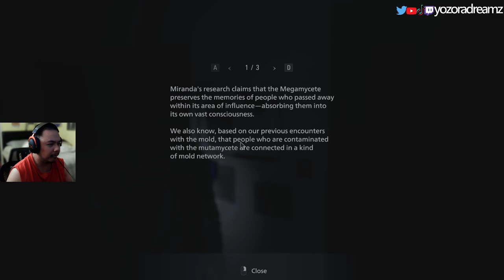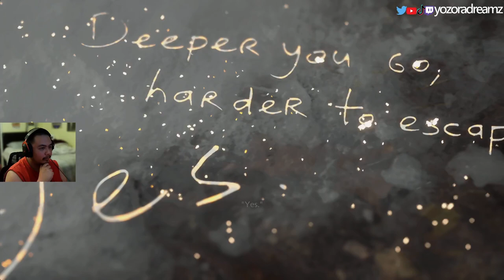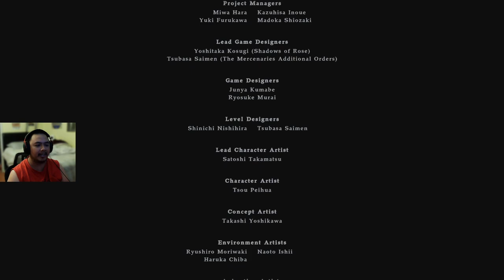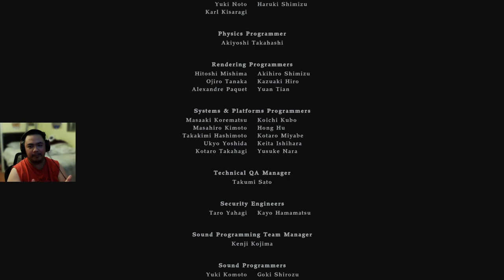Shadows Of Rose Full Playthrough - Resident Evil Village Winters' Expansion DLC (FIRST TIME PLAYING)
This is my first full playthrough of Shadows Of Rose in the new Resident Evil Village Winters' Expansion DLC. This is my first time playing it and I hope everyone enjoys this whole playthrough, because there definitely moments in this DLC where I do feel the intensity of this SURVIVAL HORROR. I loved how Capcom really approached scare factor for this one, I hope to see more in future RE titles!

Resident Evil Village was announced at the PlayStation 5 reveal event in June 2020 and was released on May 7, 2021 for PlayStation 4, PlayStation 5, Stadia, Windows, Xbox One, and Xbox Series X/S, followed by a macOS version and a cloud version for Nintendo Switch in October 2022. It received generally favorable reviews, with praise for its gameplay, setting, and variety, but criticism for its puzzles, boss fights and performance issues on the Windows version; the increased focus on action divided opinions. Resident Evil Village won year-end accolades including Game of the Year at the Golden Joystick Awards. The game sold 6.4 million units by June 2022.

Shadows of Rose
Rose, now sixteen years old, has been separated from Mia while under the protection of Chris. She has grown to become a social outcast due to her special abilities gained from the Megamycete and as a result she resents her powers. Canine, a member of the Hound Wolf Squad, informs her from Miranda's research that there is a special Purifying Crystal within the realm of the Megamycete that can remove Rose's abilities; he proposes that she find the rest of Miranda's research inside the consciousness of the Megamycete fragment that he has salvaged. Rose complies and uses her powers to enter the mind of the Megamycete, where she discovers herself in a realm similar to Dimitrescu's castle. There, she finds it covered in spewing mold, with monsters led by a nefarious version of the Duke attacking and killing clones of herself. She is helped by a guiding spirit who names itself Michael. Despite Michael's advice to leave the Megamycete, Rose persists to find the crystal and rid herself of her powers. With Michael's help, Rose fights through her opponents and escapes the castle but falls into a deeper stratum within the Megamycete.

Rose finds herself in a replica of Beneviento's house, where she relives her traumatic childhood as a victim of bullying with the realm's leader blaming her father's absence. To comfort Rose, Michael shows her a realm similar to her house as a baby, however the realm's perpetrator reveals herself to be Eveline, who is jealous towards Rose due to being a failed and unloved experiment, before Michael once again helps Rose escape. Rose finds herself in yet another deeper stratum that resembles the village where she was kidnapped. There, she discovers and uses the Purifying Crystal to finally be free of her powers, but also finds the consciousness of Miranda who reveals that Canine was an illusion to lure Rose into the Megamycete. Still determined to revive Eva, Miranda intends to use Rose as a vessel now that she is powerless. Michael manifests and reveals himself to be Ethan's consciousness within the Megamycete and helps Rose escape. Ethan is heavily wounded and encourages her to leave for good, but Rose breaks the crystal and embraces her powers to completely destroy Miranda. Rose embraces her wounded father and finally gets to talk and connect with him. Ethan apologizes for not being there for her upbringing, but he tells Rose that he is proud of her. Rose leaves the Megamycete's consciousness and visits Ethan's grave before being called away for a mission on behalf of an undisclosed organization. As she and her escort drive off into the distance, an unknown figure is seen approaching their vehicle."